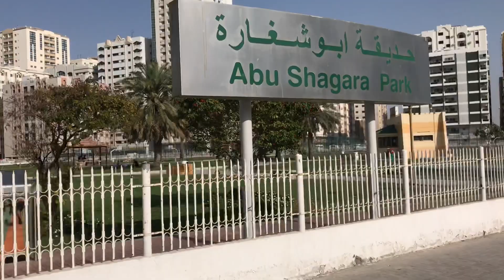حديقة ابوشغارة الشارقة | Abu Shagara Park Sharjah